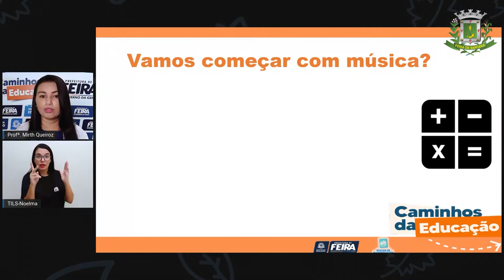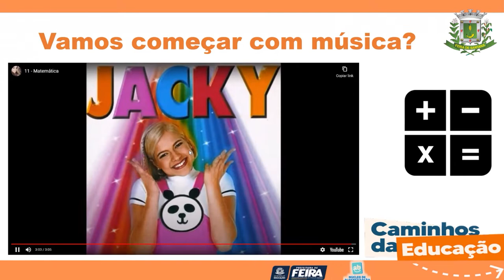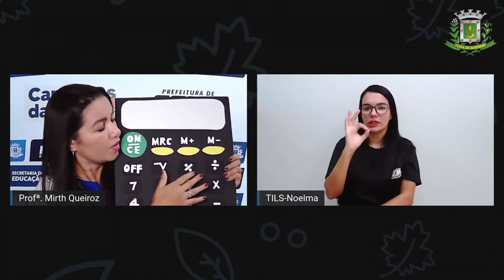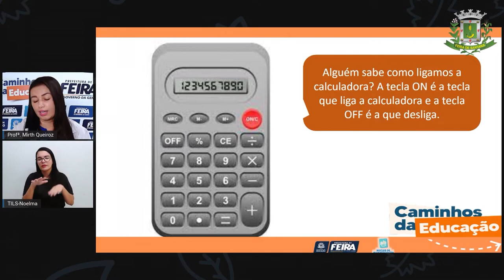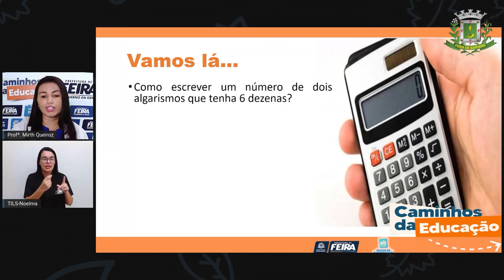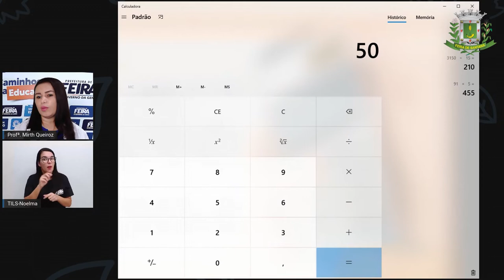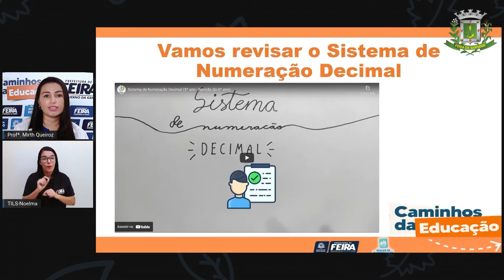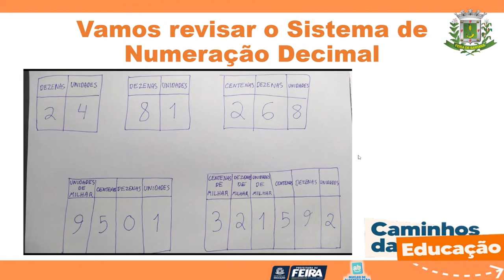4ºANO AULA 170 MATEMÁTICA_Explorando conceitos matemáticos com a calculadora - PROFª MIRTH